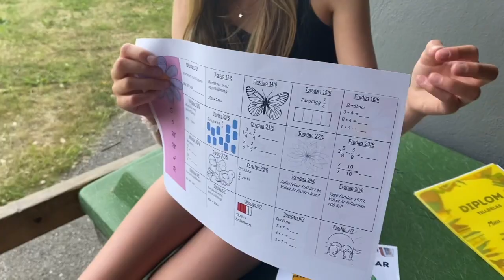VLOGG!! Vad gör Mira på sommarlovet? ☀️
⭐️ Detta är VLOGG från några dagar på Miras sommarlov. Det är allt i från konsert på Liseberg, till klippning, läxor och presentfix 💇🏼‍♀️ 🎶🎁😃

⭐️ Om du gillar videon får du gärna lämna en 👍🏻